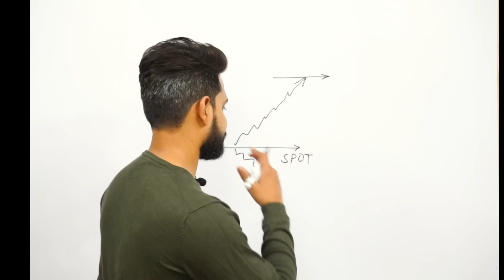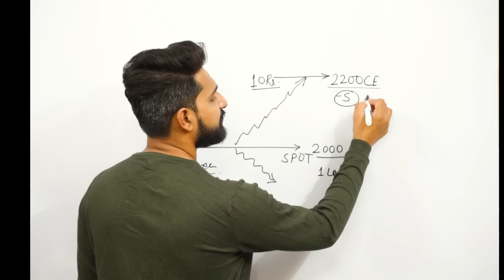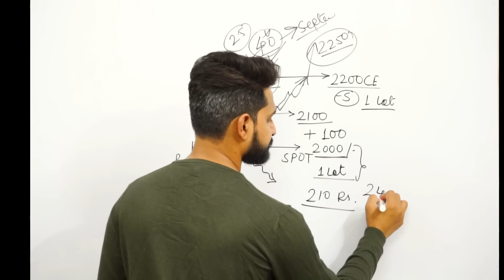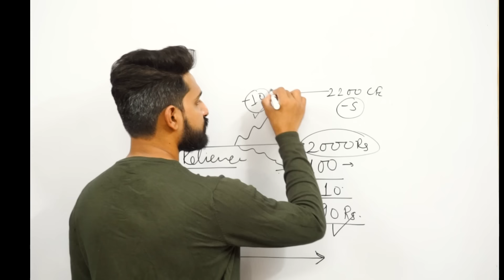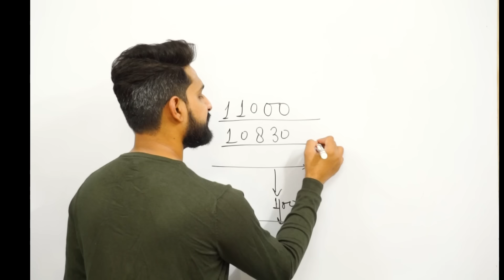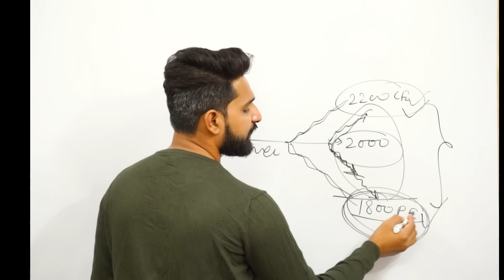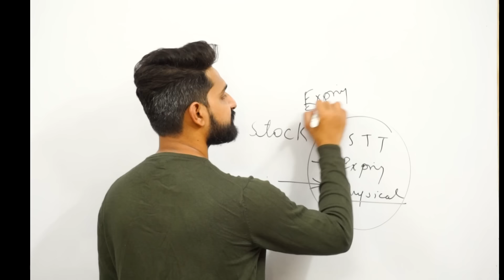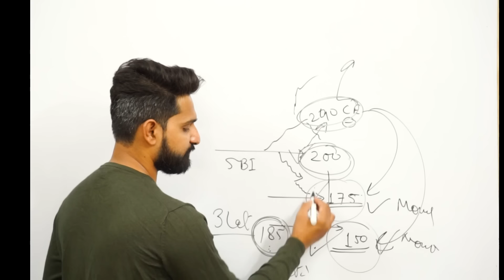Covered Call For Regular Monthly Income | Theta Gainers